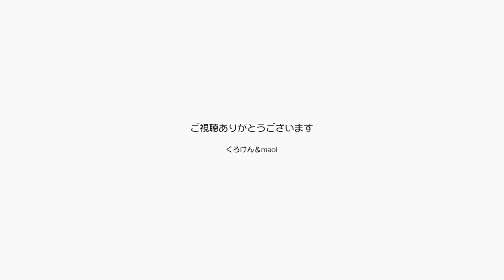本当の兄妹じゃないのに仲良くじゃれあうジャンポン【Jean & Pont 1811】2019/7/17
保護猫の里親家庭では当然のことですが、実際には血の繋がりのない猫を兄妹として家族として迎えています。
人間の都合で兄弟と呼んでいますが、正確にはテリトリーに参加した猫だと思います。
それでも飼い主であるパパとママが兄妹として扱っているとそんな関係になってゆくような気がします。